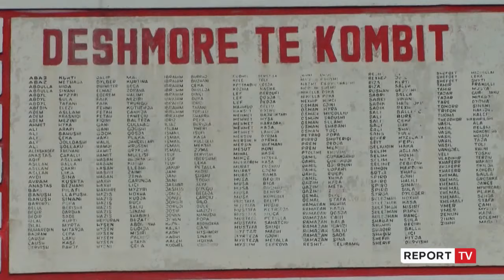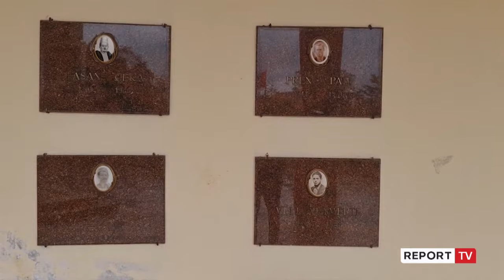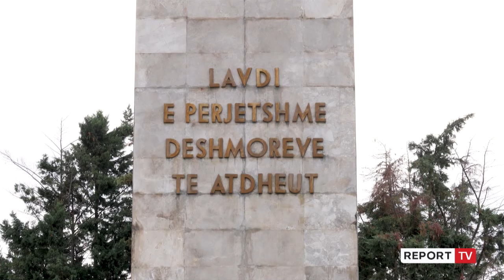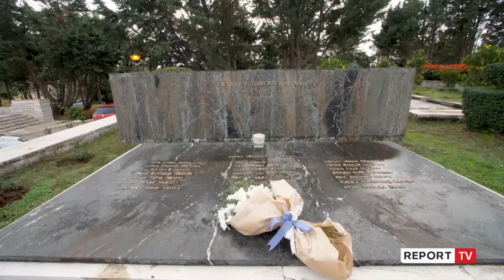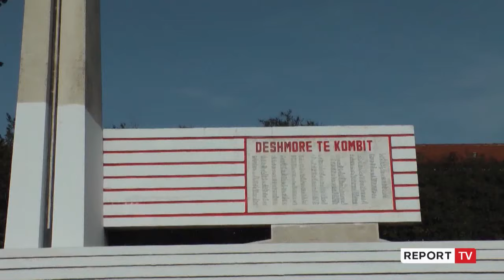SPECIALE /29 nëntori nga sytë e partizanëve! Veteranët e LANÇ mesazh ballistëve: Pajtohemi me kusht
Në ditën e 29 nëntorit, veteranë e familjarë të dëshmorëve të Luftës Antifashiste Nacionalçlirimtare kërkojnë që të rishkruhet historia e kësaj periudhe. Ata shprehen të gatshin t’i lenë ndasitë me Ballin Kombëtar por me një kusht. Dalan Buxheli që rrjedh nga familje dëshmori, tregon historinë e familjes së tij dhe shprehet kritik ndaj qeverisë që sipas tij nuk i ka dhënë vlerësimin e duhur familjeve të dëshmorëve.

Se cila është ana e duhur e historisë së çlirimit të vendit i ka ndarë historianët që pas vitit 1990.